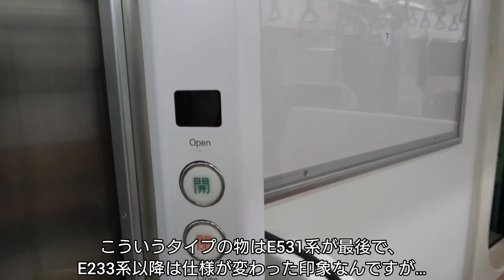郡山総合車両センターの一般公開へ行ってきた！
9月21日(土)、郡山総合車両センターで2019年以来5年ぶりとなる一般公開が行われました

今回は僅かながらではありますが、その時の様子をご覧頂ければと思います

こちらは当チャンネルのX(旧 Twitter)です